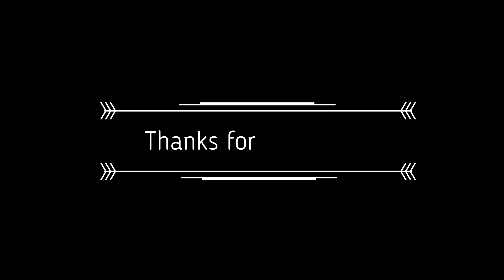Raid Wipe Night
We continue our weekly raid with Broodkeeper. It only took us an hour and a half & a few wipes to do it xD.

Time Stamps:
00:00 intro
00:08 first pull
03:26 second pull
07:31 third pull
11:03 fourth pull
15:00 fifth pull
19:56 sixth pull
30:34 outro